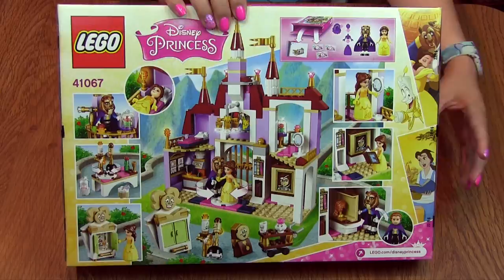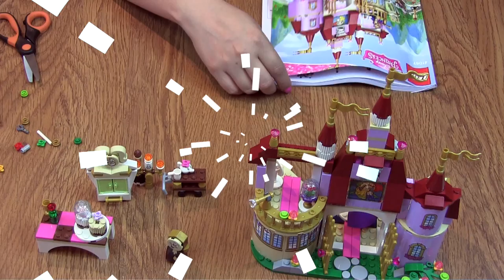Lego Castillo Encantado de Bella Set de Construcción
video Lego Castillo Encantado de Bella Set de Construcción, construcción, armado terminado